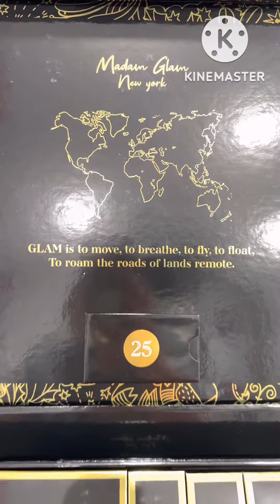Abriendo Calendario de Adviento de